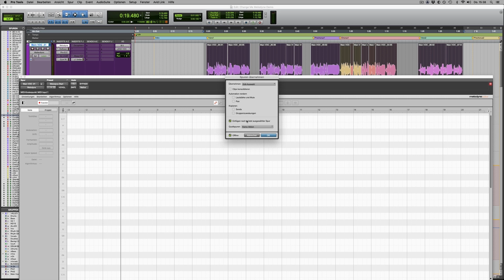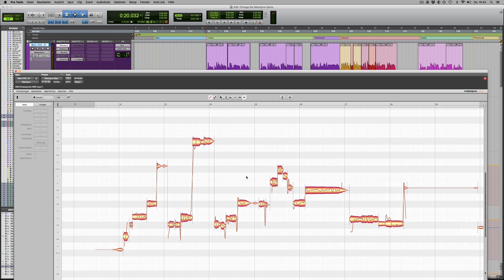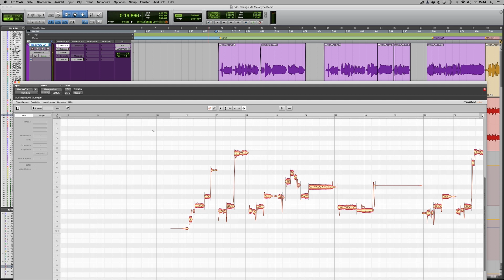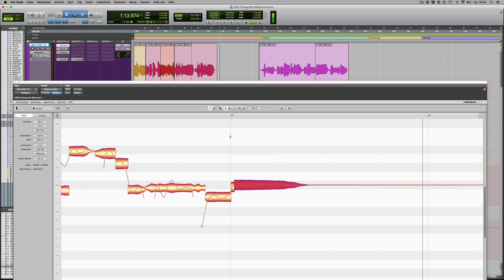Melodyne Tutorial | Vocals editieren wie die Pros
🎙Hol dir das kostenlose "Mixing Hacks" PDF👉

Das Editieren ist einer der Wichtigsten Schritte in der Musikproduktion, in diesem Video zeig ich dir meinen einfachen und schnellen Workflow wie du mit Melodyne mit ein paar Mouseclicks perfekt intonierte Vocals hinbekommst.

Verwendete Software: Melodyne editor 4

Musik im Video: LikA: "Change Me"

Du willst mit mir gemeinsam an deiner nächsten Aufnahme arbeiten oder einen Song von mir mischen lassen?